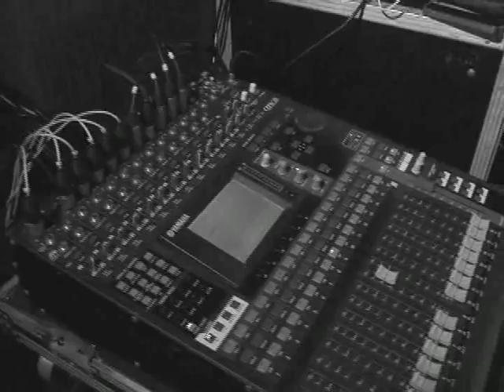Outras Ondas apresenta: Elisa Lemos (Bloco 1 de 2)